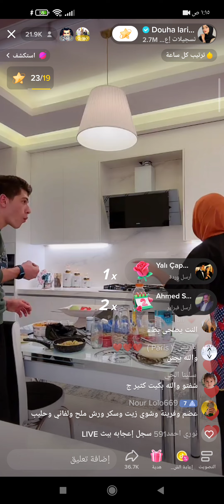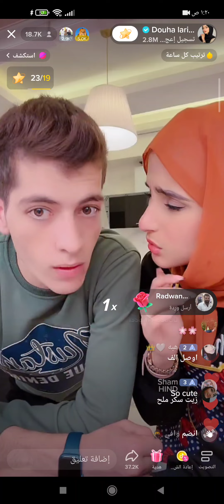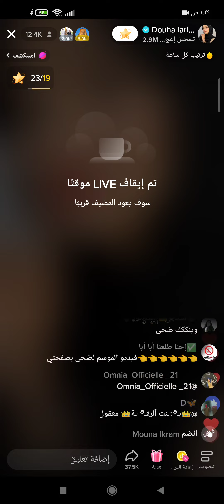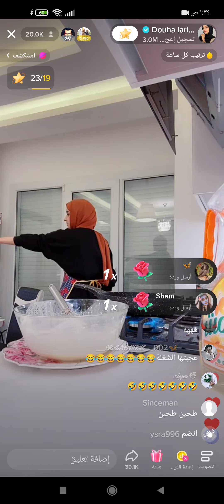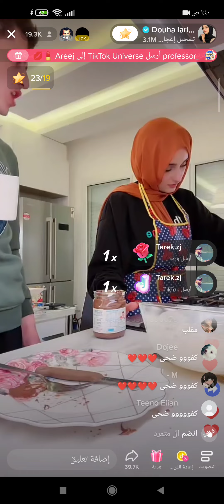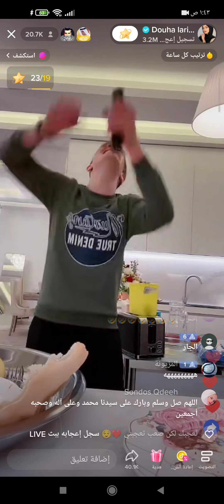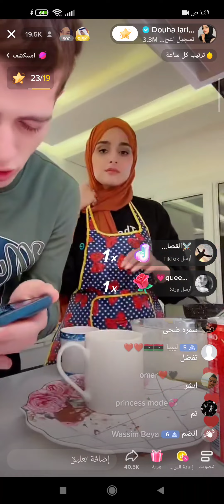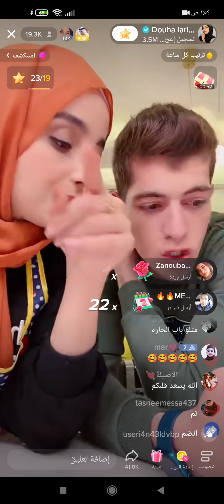ضحى ومكس ورحمة ونور# يلي بده تتعلم الطباخ تشاهد الفيديو كيكيه طبخات كوكتيل 🔥اضحك من قلبك😂 فيديو 🔥👍